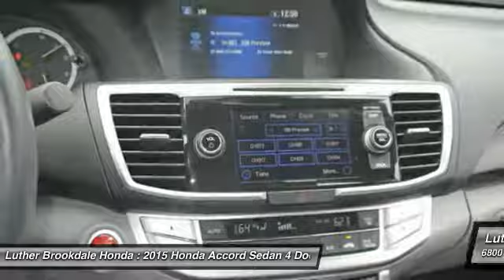2015 Honda Accord Sedan Brooklyn Center,Maple Grove,Plymouth,Minneapolis P26902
2015 Honda Accord Sedan EX-L

CARFAX 1-Owner, LOW MILES - 14,618! PRICED TO MOVE $1,300 below Kelley Blue Book!, FUEL EFFICIENT 36 MPG Hwy/27 MPG City! EX-L trim. Heated Leather Seats, Sunroof, iPod/MP3 Input, Alloy Wheels, Satellite Radio. CLICK NOW! KEY FEATURES INCLUDE: Sunroof, Satellite Radio, Heated Driver Seat, Aluminum Wheels, iPod/MP3 Input. EXPERTS REPORT: Edmunds.com explains Both front and rear occupants will find plenty of legroom and shoulder room. The sedan's backseat is one of the best in this class, thanks to its combination of space and comfort.. Great Gas Mileage: 36 MPG Hwy. A GREAT TIME TO BUY: This Accord is priced $1,300 below Kelley Blue Book. Honda EX-L with Modern Steel Metallic exterior and Gray interior features a 4 Cylinder Engine with 185 HP at 6400 RPM*. PURCHASE WITH CONFIDENCE: CARFAX 1-Owner and Qualifies for CARFAX Buyback Guarantee. WHY BUY FROM US: Some of the used vehicles we offer for sale may be subject to unrepaired recalls for safety issues. You can check whether a vehicle is subject to open recalls for safety issues at safercar.gov Brookdale Honda has moved across Brooklyn Blvd. to our incredible new facility. You will find Minnesota's largest selection of Pre-Owned Honda's and well as the full line up of new Honda's. Need financing? We have a variety of financing terms available. Horsepower calculations based on trim engine configuration. Fuel economy calculations based on original manufacturer data for trim engine configuration. Please confirm the accuracy of the included equipment by calling us prior to purchase.